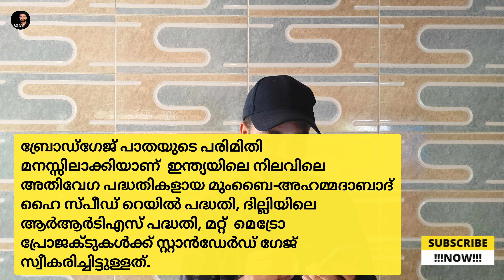k rail | standard gauge vs broad gauge | k-rail alignment malayalam | KRAIL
k-rail
 പ്രചാരണം: സിൽ‌വർ‌ലൈൻ ബ്രോഡ്ഗേജിൽ‌ ഓടിക്കാൻ കഴിയും മാത്രവുമല്ല സ്റ്റാൻ‌ഡേർ‌ഡ് ഗേജിനേക്കാൾ മികച്ചതുമാണ് !

യാഥാർത്ഥ്യം:

അതിവേഗ റെയിൽ പാതയുള്ള ഭൂരിഭാഗം രാജ്യങ്ങളും സ്റ്റാൻഡേർഡ് ഗേജ് ആണ് ഉപയോഗിക്കുന്നത്.

അന്താരാഷ്ട്ര തലത്തിൽ 350 കിലോമീറ്റർ വരെ വേഗതയിൽ ഓടുന്ന ട്രെയിനുകൾ വർഷങ്ങളായി ഓടുന്നത് തെളിയിക്കപ്പെട്ടതും വിജയകരവുമായ സ്റ്റാൻഡേർഡ് ഗേജിലാണ്.

ബ്രോഡ്ഗേജിൽ ഓടുന്ന ഇന്ത്യൻ റയിൽവെയുടെ പരമാവധി വേഗം മണിക്കൂറിൽ 160 കിലോമീറ്റർ ആണ്.

ബ്രോഡ്ഗേജിൽ 160 കിലോമീറ്ററിന് മുകളിൽ ഓടുന്നതിന്  പുതിയ മാനദണ്ഡങ്ങൾ രൂപപ്പെടുത്തേണ്ടതുണ്ട്. അതിന് വർഷങ്ങൾ തന്നെ വേണ്ടി വരും.

നിലവിൽ ഇന്ത്യയിൽ ഓടുന്ന ട്രെയിൻ സെറ്റുകളിൽ മണിക്കൂറിൽ 160 കിലോമീറ്ററിന് മുകളിൽ ഓടാവുന്ന തരത്തിൽ ഉള്ള സാങ്കേതിക വിദ്യ ലഭ്യമല്ല.

അതിവേഗം സഞ്ചരിക്കാവുന്ന ബ്രോഡ്ഗേജ് കോച്ചുകൾ നിർമ്മിക്കുന്ന അന്താരാഷ്ട്ര നിർമ്മാതാക്കൾ വളരെ കുറവാണ്

ബ്രോഡ്ഗേജ് പാതയുടെ പരിമിതി മനസ്സിലാക്കിയാണ്  ഇന്ത്യയിലെ നിലവിലെ അതിവേഗ പദ്ധതികളായ മുംബൈ-അഹമ്മദാബാദ് ഹൈ സ്പീഡ് റെയിൽ പദ്ധതി, ദില്ലിയിലെ ആർ‌ആർ‌ടി‌എസ് പദ്ധതി, മറ്റ്  മെട്രോ പ്രോജക്ടുകൾക്ക് സ്റ്റാൻഡേർഡ് ഗേജ് സ്വീകരിച്ചിട്ടുള്ളത്.

0. standard gauge vs broad gauge
1. kerala semi high speed rail map
2. semi high-speed rail kerala alignment
3. standard rail gauge malayalam
4. silver line rail project kerala
5. k-rail silver line latest route map
6. k-rail silver line route map
7. krail kerala alignment
8. kerala silver line google map
9. silver line train kerala route map
10 . silver line rail project kerala route google map

© k-rail